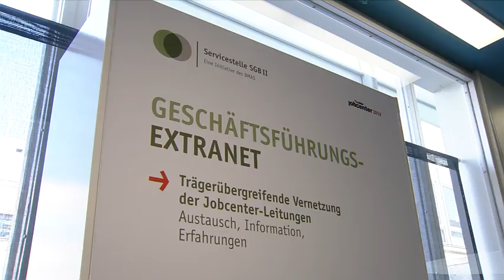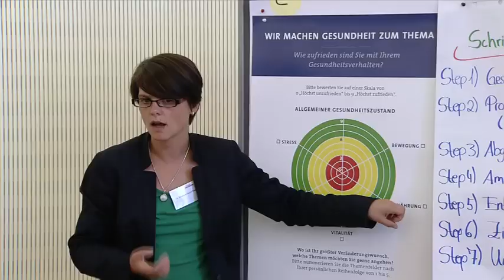Tag der Jobcenter 2014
Chancen für junge Menschen und Langzeitarbeitslose waren Thema des diesjährigen Tages der Jobcenter im Berliner Congress Center.